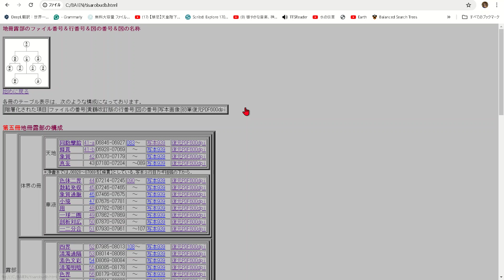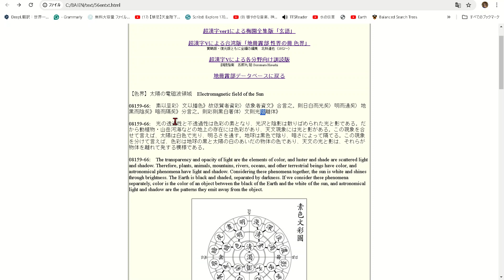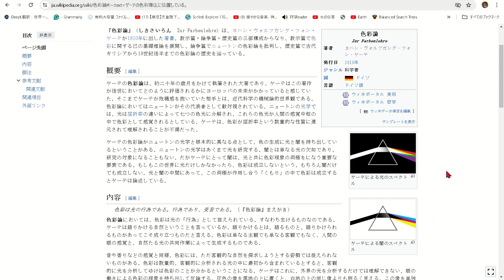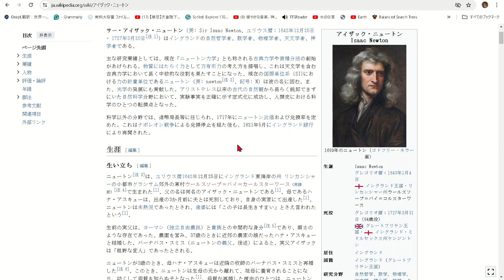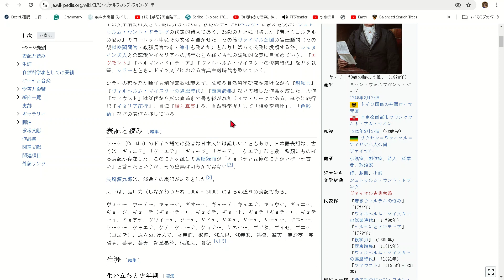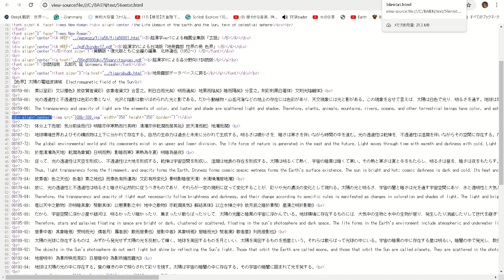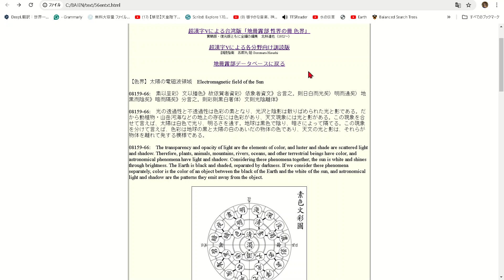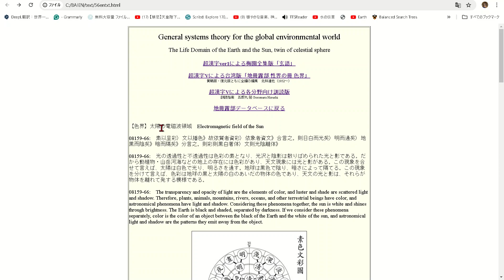それぞれの色彩論。ニュートン・梅園・ゲーテ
梅園の色彩感はゲーテ的です。

08219-22:　白は象の彩なり。其の用は明を持す。黒は地上の彩なり。其の用は暗を和ます。暗は明に和すれば青、黒は白に和すれば赤なり。

08219-22:　白色は天文現象の色である。その作用は明るさを保つことである。黒色は地表の色である。その作用は、暗さを和らげることである。暗さが明るさによって和らいだとき青が生まれる。黒色が白によって和ませられれば赤になる。

08219-22:　White is the color of astronomical phenomena. Its function is to maintain brightness. Black is the color of the Earth's surface. Its function is to soften the darkness. When darkness is softened by brightness, blue is produced. When black is softened by white, red is produced.